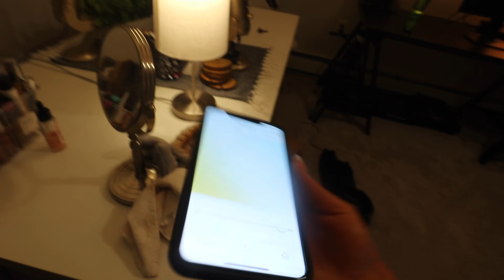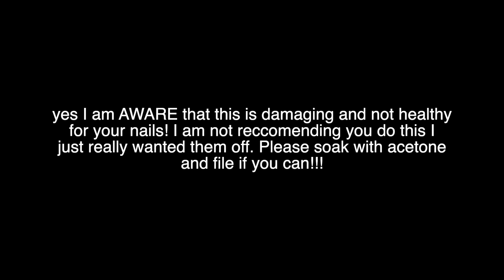Cutting My Own Hair, Doing My Nails & Alfredo Pizza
T O D A Y ' S  L I N K S:
White Crop Top